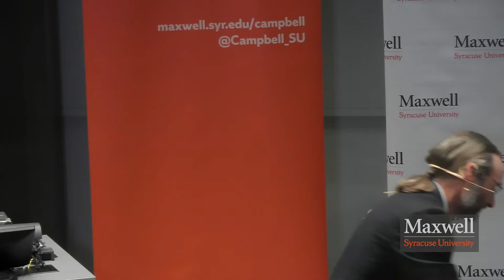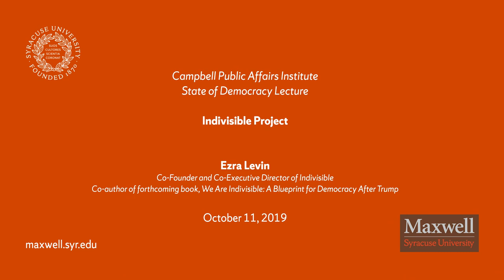"We Are Indivisible: A Blueprint for Democracy After Trump" Ezra Levin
State of Democracy Lecture Series
Ezra Levin
"We Are Indivisible: A Blueprint for Democracy After Trump"